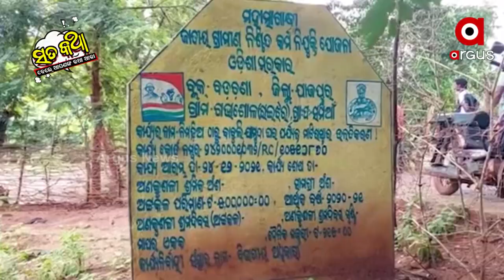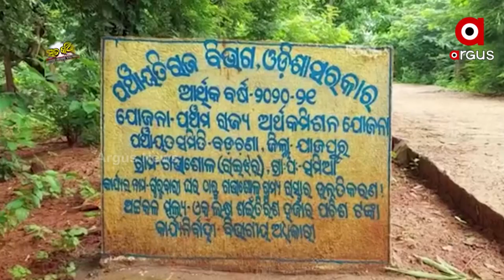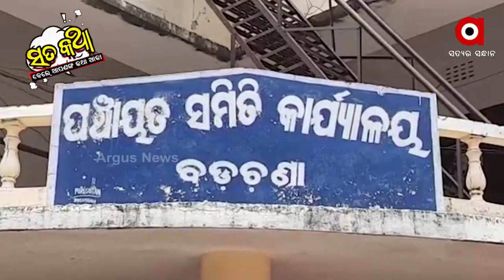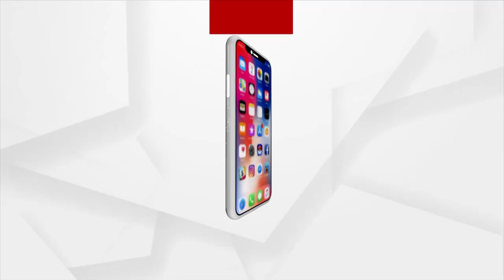Sata Katha || ପାଞ୍ଚ ଲକ୍ଷର କାଦୁଅ !